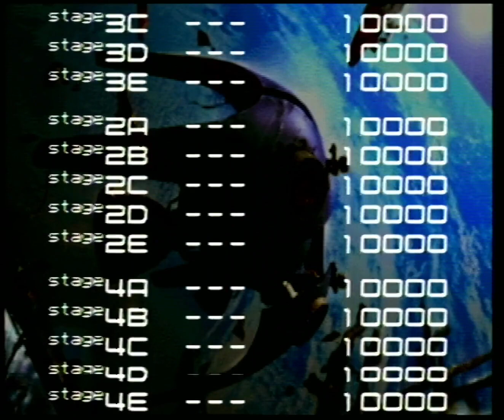[SAROO] Radiant Silvergun (Japan) (Sample)